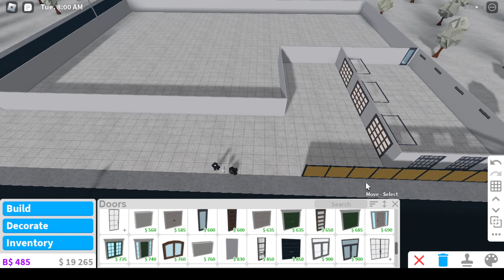Roblox Welcome To Bloxburg Season 9 episode 1 - 20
Build and design your own amazing house, own cool vehicles, hang out with friends, work, roleplay or explore the city of Bloxburg. The possibilities are endless!